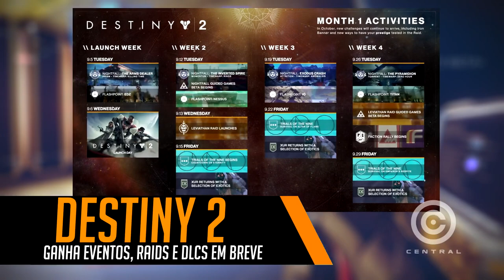FILME DE MEGAMAN, VAZA DLC DE DESTINY 2 E MUITO MAIS - CENTRAL POINT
É nova DLC de Destiny 2, é filme de Mega Man e muitas outras novidades, no Central Point de hoje!